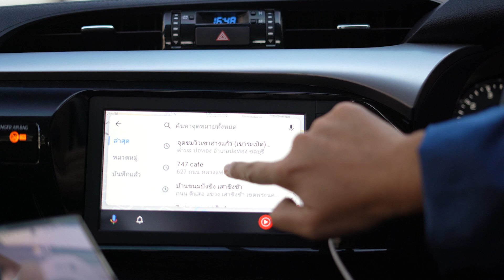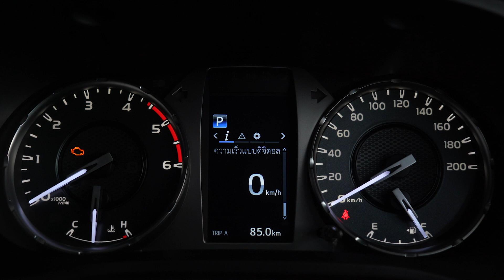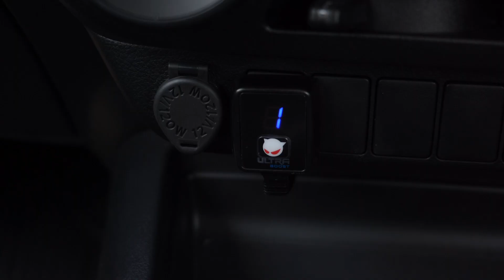รีวิว ชุดแต่ง ไฮลักซ์ รีโว่ แซด อิดิชั่น วาย บอดี้ หน้าหล่อ แต่งซิ่ง คันนี้ติดกล่องอัพแรงม้า 170 ตัว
รีวิว เจาะลึก ไฮลักซ์ รีโว่ แซด อิดิชั่น วาย บอดี้ หน้าหล่อ แต่งซิ่ง | Toyota Hilux Revo Z-Edition
พี่มิน พาไปรีวิว เจาะลึก รถกระบะ โตโยต้า ไฮลักซ์ รีโว่ แซด อิดิชั่น วาย บอดี้ ใหม่ กับชุดแต่ง Razer Package ชุดแต่ง เลเซอร์ แพคเกจ ของแท้จากโตโยต้า ประกอบไปด้วย
1. ชุดสเกิร์ตกันชนหน้า-หลังและด้านข้าง
2. สติ๊กเกอร์ตกแต่งฝากระโปรงหน้า, ฝาท้าย, และด้านข้าง
ทั้งชุดราคาเพียง 21,145 บาท
และรีโว่ เครื่องยนต์ดีเซล 2.4 ลิตร เทอร์โบ คันนี้ติดกล่อง Ultra Boost อัพความแรงเป็น 170 แรงม้า
กระแสพร้อมบวกของ “โตโยต้า ไฮลักซ์ รีโว่ แซด อิดิชั่น” นำมาสู่การต่อยอดความสำเร็จ ด้วยชุดตกแต่งแท้ใหม่ล่าสุด เรซเซอร์ แพ็คเกจ (Razer Package) ที่ลงตัวกับกระบะ “ตัวเตี้ย หน้าหล่อ วาย บอดี้” ทั้งในรุ่นสมาร์ทแค็บ และดับเบิ้ลแค็บ

โตโยต้า ไฮลักซ์ รีโว่ แซด อิดิชั่น เป็นรถกระบะความสูงปกติ แบบขับเคลื่อน 2 ล้อ มีให้เลือกทั้งในรุ่นสมาร์ทแค็บ และดับเบิ้ลแค็บ ที่มาพร้อมดีไซน์ใหม่ กับเครื่องยนต์ดีเซลขนาด 2.4 ลิตร เทอร์โบแปรผัน และนับเป็นรถกระบะหน้าหล่อที่มีไลน์อัพเยอะมากที่สุด เพราะนอกจากจะมีทั้งโฉมสี่ประตูและสองประตูแล้ว ยังสามารถเลือกได้ทั้งรุ่นเกียร์อัตโนมัติ และเกียร์ธรรมดา 6 จังหวะ

 ชุดแต่ง Revo Razer “หน้าหล่อ แต่งซิ่ง กระบะตัวจริงที่ใครก็มอง”  ชุุดแต่งเสริมหล่อ ประกอบด้วย…
1. สเกิร์ตกันชนหน้า
2. สเกิร์ตกันชนหลัง
3. ชุดสเกิร์ตด้านข้าง
4. สติ๊กเกอร์ตกแต่งด้านข้าง
5. สติ๊กเกอร์ตกแต่งฝากระโปรงหน้าและฝาท้ายกระบะ
ราคาทั้งชุดเพียง 21,145 บาท (รวม Vat 7%) ไม่รวมค่าแรงติดตั้ง
มีหลากหลายสไตล์ให้คุณเลือก เหมาะกับสีรถ เสริมหล่อให้รถกระบะ จนคนต้องมองเหลียวหลัง

สเกิร์ตกันชนหน้า Front Spoiler ผลิตจากวัสดุเกรดพิเศษ ABS แบบแผ่น ทำให้น้ำหนักเบากว่าท้องตลาดที่ใช้พวกไฟเบอร์กลาสและเป็นวัสดุที่เป็นมิตรกับสิ่งแวดล้อม ผ่านขั้นตอนการผลิตแบบขึ้นรูปจากโรงงานมาตราฐาน โดยกระบวนการขึ้นรูปโดยความร้อน (Vacuum process) ทำให้งานที่ได้ออกมามีผิวที่เรียบ และมีความหนาสม่ำเสมอ

ตัวชิ้นงานมีการผ่านการทดสอบ Thermal cycle test เพื่อมั่นใจว่าการยืด-หดตัวของชิ้นงานจะไม่ทำให้ชิ้นงานบิดตัวเสียรูปง่ายที่อุณหภูมิเปลี่ยนแปลง ผ่านการทดสอบ Vibration Resistance Test ด้วยผลลัพธ์ที่ไม่หลุดและอ้าในช่วงการใช้งานปกติ ผ่านการทดสอบ Impact Resistance Test ตามมาตรฐานโตโยต้า เพื่อมั่นใจถึงความทนทานของชิ้นงาน สีของชิ้นงานไม่มีการจางเมื่อเวลาผ่านไปเพราะผ่านการพ่นสีและทดสอบ paint performance จาก supplier สีที่ได้มาตราฐานเช่นเดียวกับโรงงานประกอบรถยนต์

สเกิร์ตกันชนหลัง Rear Spoiler ผลิตจากวัสดุเกรดพิเศษ ABS แบบแผ่น ทำให้น้ำหนักเบากว่าท้องตลาดที่ใช้พวกไฟเบอร์กลาสและเป็นวัสดุที่เป็นมิตรกับสิ่งแวดล้อม ผ่านขั้นตอนการผลิตแบบขึ้นรูปจากโรงงานมาตราฐาน โดยกระบวนการขึ้นรูปโดยความร้อน (Vacuum process) ทำให้งานที่ได้ออกมามีผิวที่เรียบ และมีความหนาสม่ำเสมอ

ตัวชิ้นงานมีการผ่านการทดสอบ Thermal cycle test เพื่อมั่นใจว่าการยืด-หดตัวของชิ้นงานจะไม่ทำให้ชิ้นงานบิดตัวเสียรูปง่ายที่อุณหภูมิเปลี่ยนแปลง ผ่านการทดสอบ Vibration Resistance Test ด้วยผลลัพธ์ที่ไม่หลุดและอ้าในช่วงการใช้งานปกติ สีของชิ้นงานไม่มีการจางเมื่อเวลาผ่านไปเพราะผ่านการพ่นสีและทดสอบ paint performance จาก supplier สีที่ได้มาตราฐานเช่นเดียวกับโรงงานประกอบรถยนต์

สติ๊กเกอร์ตกแต่งฝากระโปรงหน้าและฝาท้ายกระบะ Hood & Tailgate Sticker ผลิตจาก Vinyl film คุณภาพสูงแบบสีดำด้าน และกาวพิเศษไม่ทำลายสีรถยนต์ ดีไซน์สปอร์ตเข้ากับชุดสเกิร์ต สติ๊กเกอร์ทนทานต่อการใช้งานด้วยแรงยึดติดที่สูง ทนแดด ทนฝน และไม่ซีดจางเมื่อใช้งาน

สติ๊กเกอร์ตกแต่งด้านข้าง Tape Stripe ผลิตจาก PVC คุณภาพสูงและกาวพิเศษไม่ทำลายสีรถยนต์ ดีไซน์สปอร์ตเข้ากับชุดสเกิร์ต สติ๊กเกอร์ทนทานต่อการใช้งานด้วยแรงยึดติดที่สูง และพอดีกับทุกมุมของตัวถัง ทนแดด ทนฝน และไม่ซีดจางเมื่อใช้งาน

ชุดสเกิร์ตข้าง Side Skirt ผลิตจากวัสดุเกรดพิเศษ ABS แบบแผ่น ทำให้น้ำหนักเบากว่าท้องตลาดที่ใช้พวกไฟเบอร์กลาสและเป็นวัสดุที่เป็นมิตรกับสิ่งแวดล้อม ผ่านขั้นตอนการผลิตแบบขึ้นรูปจากโรงงานมาตราฐาน โดยกระบวนการขึ้นรูปโดยความร้อน (Vacuum process) ทำให้งานที่ได้ออกมามีผิวที่เรียบ และมีความหนาสม่ำเสมอ